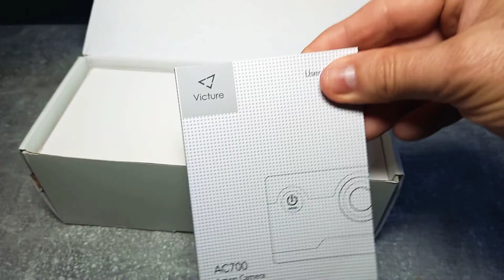camera d'action Victure 4K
retrouvez ce produit sur Aliexpress.
à  moins de 50€